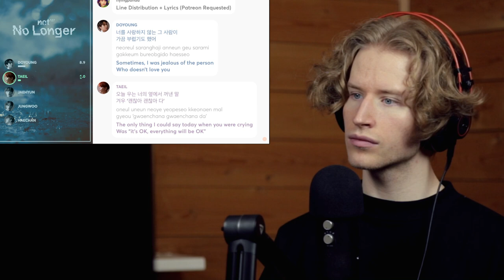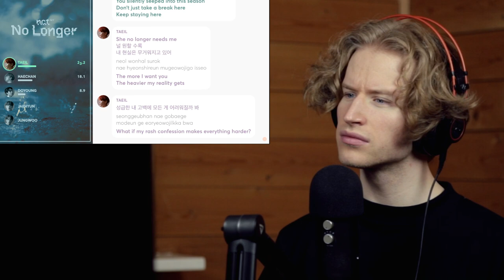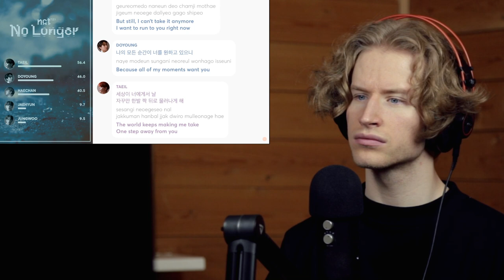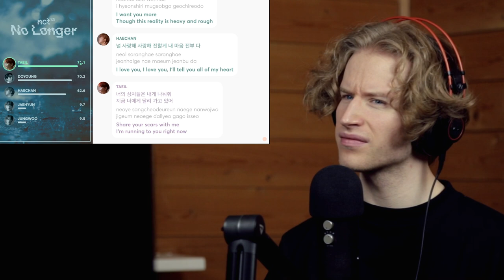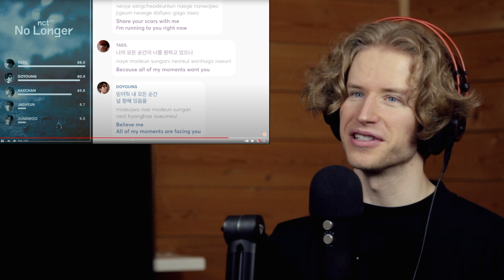HONEST REACTION to NCT 127 - '나의 모든 순간 (No Longer)'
My honest reaction and review of NCT 127 - '나의 모든 순간 (No Longer)'